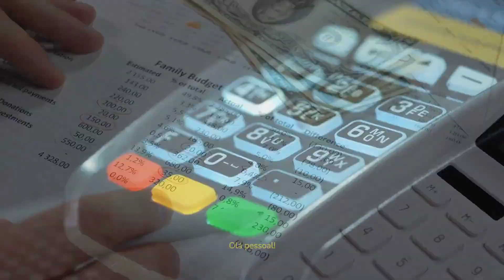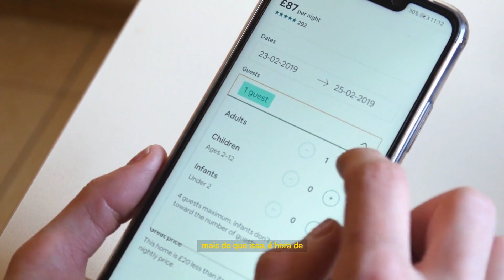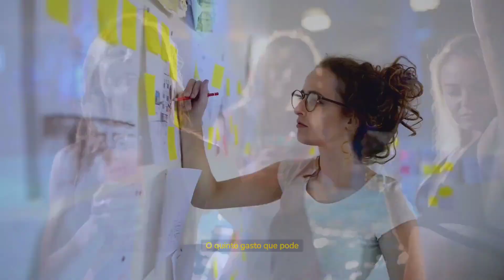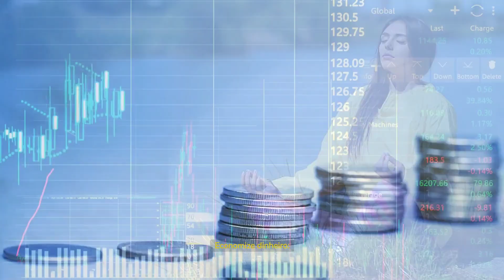OS 6 GASTOS QUE ACABAM COM SUA VIDA FINANCEIRA (E TE QUEBRAM!)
Você sabe quais são os gastos que podem acabar com sua vida financeira? Neste vídeo, vamos apresentar os 6 principais vilões que podem levar você à falência. Se você quer evitar a pobreza e ter uma vida financeira saudável, fique atento aos próximos minutos e aprenda como se livrar desses gastos.

Olá, pessoal! Sejam bem-vindos a mais um vídeo sobre finanças pessoais. Hoje, vamos falar sobre um assunto muito importante: os gastos que podem acabar com sua vida financeira e deixar você pobre. Muitas pessoas não se dão conta de como pequenos gastos podem se acumular e se transformar em grandes dívidas. Por isso, é fundamental ter controle sobre o seu orçamento e evitar o desperdício. Então, se você quer ter uma vida financeira saudável e evitar a pobreza, assista este vídeo e fique atento aos próximos minutos.